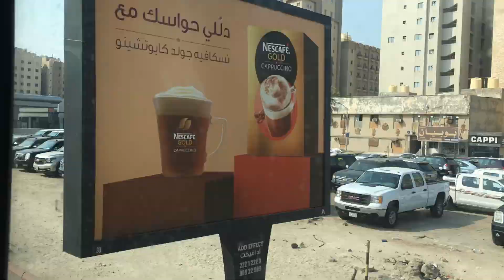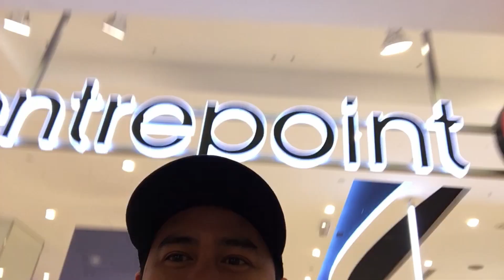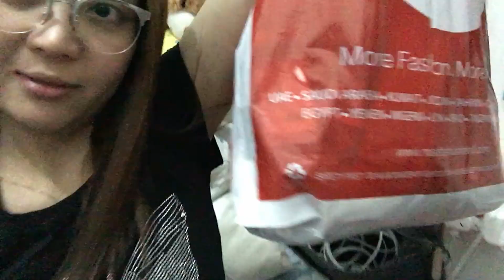completing the box to our kiddos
As an Overseas Filipino Workers, Mister and I tend to always buy things for balikbayan box to our loved ones specially to our kiddos. We might feel guilty for buying them things but it is to show them how much we love and eager to be with them. In this video we are not bragging it is of showing how much we miss them and always praying that soon we will all be together again.

Camera D5200
Video Editor Da Vinci Resolve 16